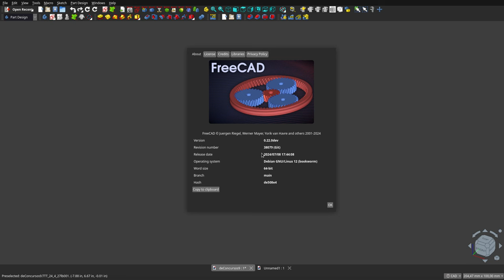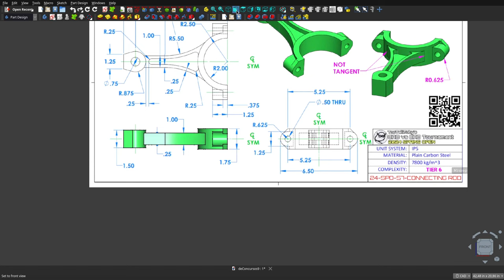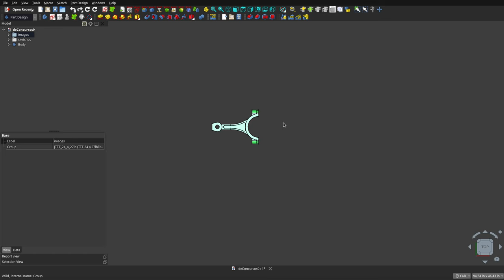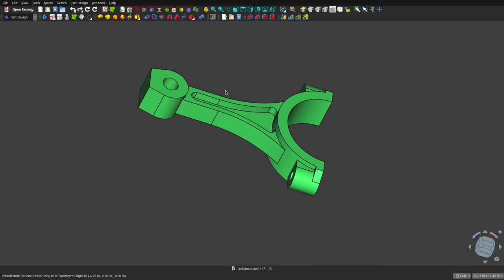FreeCAD 0.22: MOSTRANDO Un NOVENO diseño de concurso mundial.